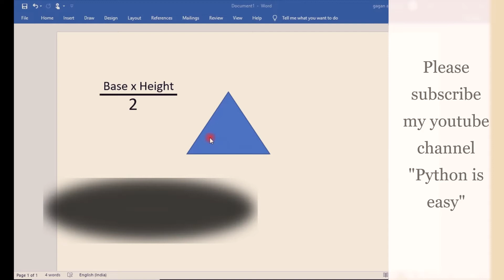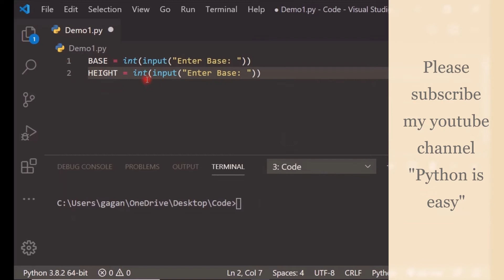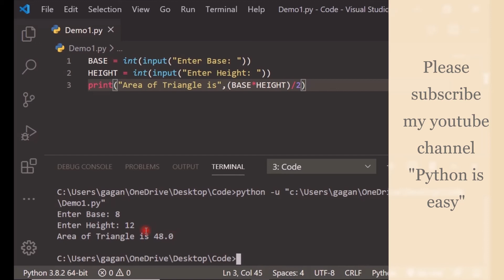WAP to find Area of a Triangle | Program 11 | Set 01 | Python | Interview Prepration Program | Hindi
Hello friends,

This channel provided videos related to python technology in hindi